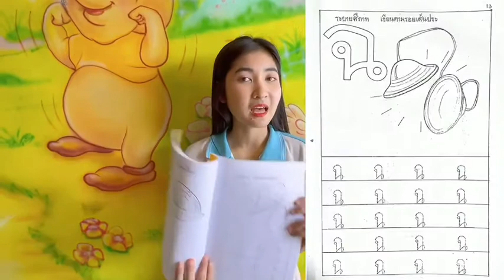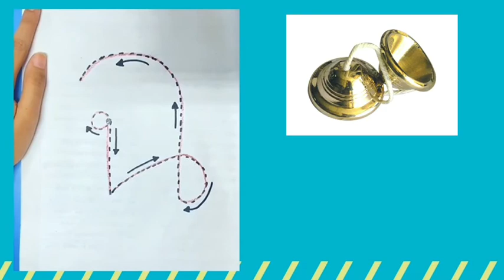02 นางสาวพรประภา วิชาภาษาไทย อ 1 เรื่องเขียน ฉ ตามรอยจุดประ 29 06 64